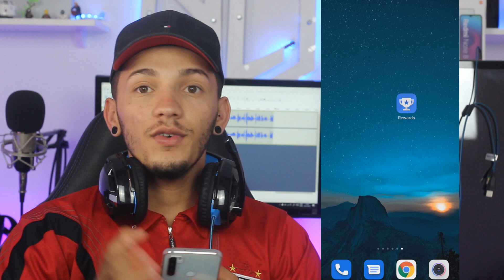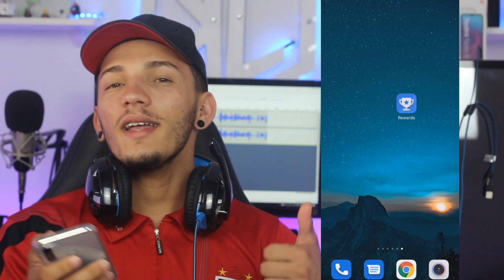UAU! Como GANHAR SALDO na Google Play Store de Graça (Funcionando 2019)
Lembrando pessoal que varia, você pode receber pesquisas diretamente ou as vezes podem demorar até semanas, basta deixar o app instalado e aguardar as pesquisas.

- CONTATO